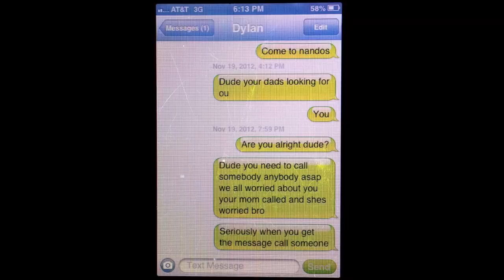The Dylan Redwine Story